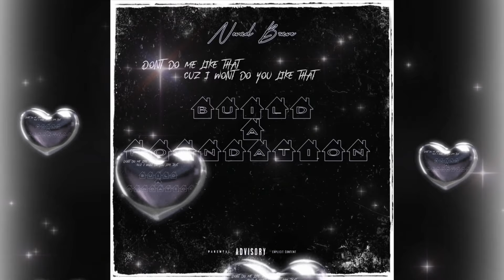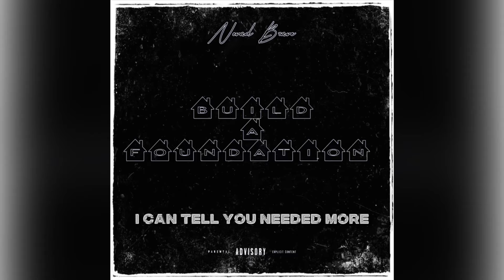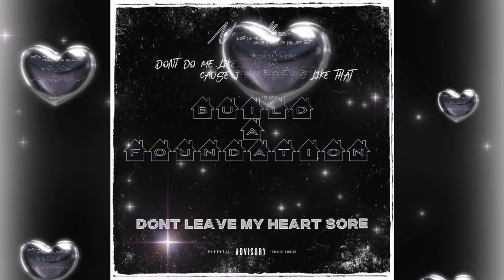Nevad Brave- B A F (Official Lyric Video)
Follow Nevad On Instagram for more MUSIC!